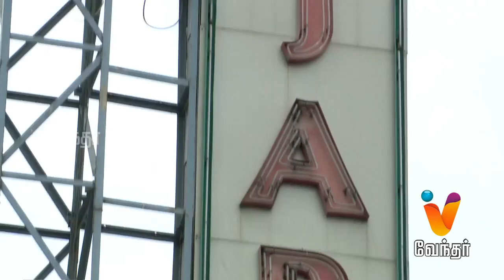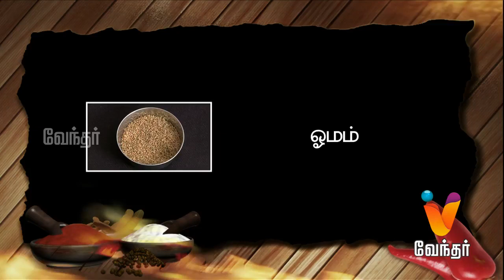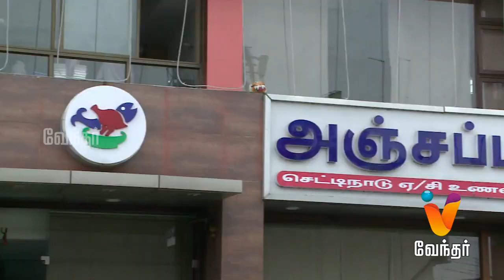Uppu Puli Milaga-|(10/04/2015)|[Epi-155]How to make Prawn Vadai & Raddish Chappathi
Uppu Pili Milagai - How to make Prawn Vadai & Raddish Chappathi - [Ep - 155]

Uppu Pili Milagai is a cooking show which has Anjappar Restaurant Chef making variety of special food which is very popular in their hotel for the viewers. Today he will cook Prawn Vadai & Raddish Chappathi for the viewers.